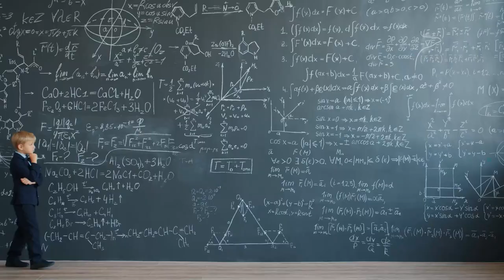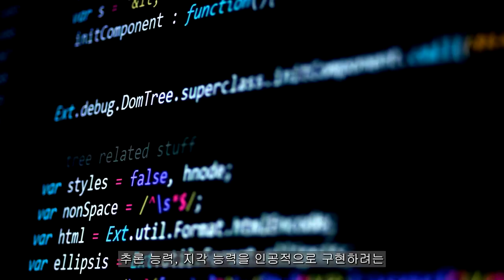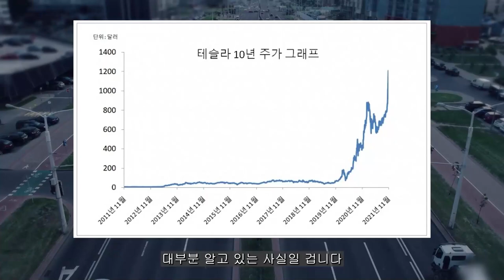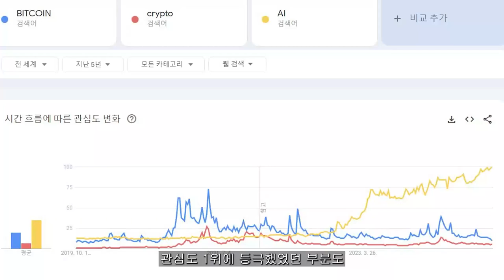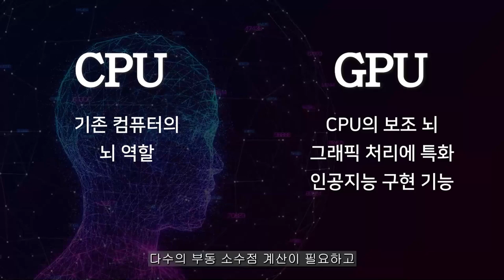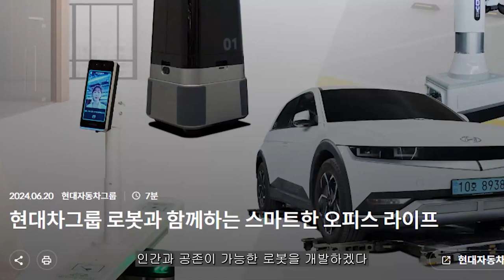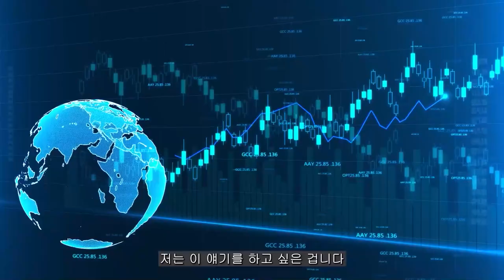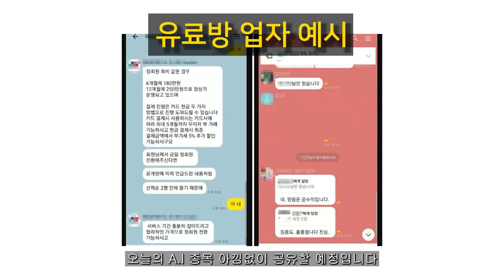[ 삼성전자 ] 반도체 위기 돌파하자 인적 쇄신 칼 빼든 삼성전자